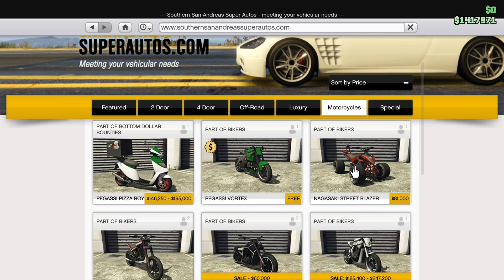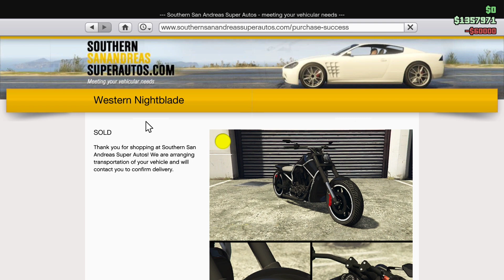Organizing The Nightclub Garage GTA Online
Organizing The Nightclub Garage GTA Online ‎@hypergame7 Music By NEFFEX